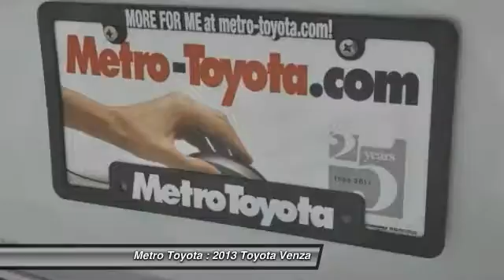2013 Toyota Venza Kalamazoo MI P10097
2013 Toyota Venza XLE

Metro Toyota
5850 Stadium Drive

Don't miss this 2013 Toyota Venza. It's equipped with Automatic transmission and features a Blizzard Pearl exterior. With 35695 miles, You'll want to take this  home. Make a great choice today.